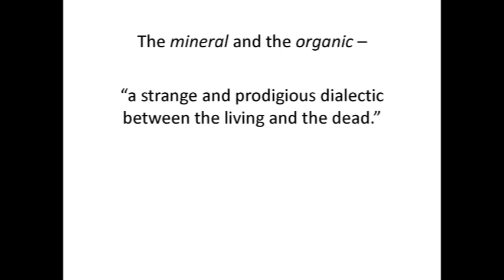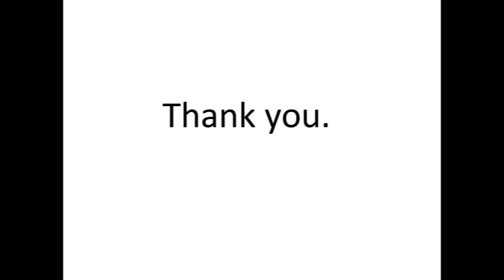Dr. Hank Hine: Dalí and Spanish Cuisine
Coffee with a Curator – Dr. Hank Hine: "Dalí and Spanish Cuisine"